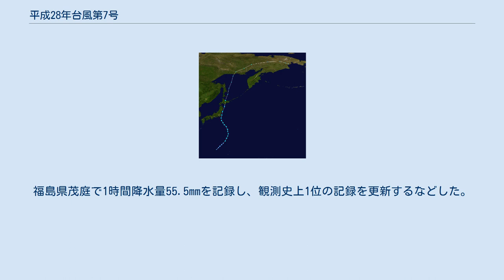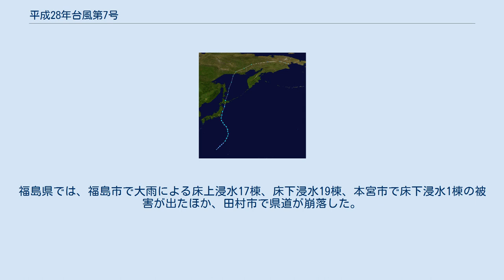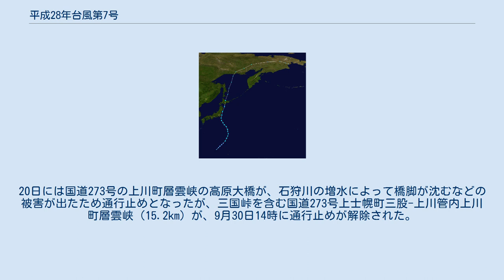平成28年台風第7号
平成28年台風第7号（へいせい28ねんたいふうだい7ごう、アジア名：Chanthu、命名:カンボジア、意味:花の名前）は、2016年（平成28年）8月14日に発生した台風。
東日本から北日本にかけての広い範囲に大雨を中心に影響を及ぼし、北海道に上陸した。
 2016年最初に日本に上陸した台風となったほか、9年ぶりに北海道に上陸した台風、そして23年ぶりに本州などに上陸せず北海道に直接上陸した台風となった。
 この台風と、同年の台風11号・9号・10号等による災害は、政府により激甚災害に指定された。
 進路図 2016年8月10日にフィリピンの東で形成が始まった低気圧93Wについて8月11日15時（協定世界時11日6時）、気象庁は熱帯低気圧として観測を開始した。
同日21時、台風に発達する可能性があるとして熱帯低気圧情報の発表を開始し、合同台風警報センター（JTWC）は12日6時30分（協定世界時11日21時30分）にTCFA（熱帯低気圧形成警報）を発令。
13日15時（協定世界時13日6時）に熱帯低気圧番号09Wを割り当てた。
09Wは14日3時（協定世界時13日18時）にマリアナ諸島の北緯20.9度、東経142.9度で台風になり、アジア名チャンスー（Chanthu）と命名された。
台風はやや発達しながら15日から16日にかけて小笠原諸島及び伊豆諸島の東海上を北上し、一旦勢力を弱めたものの、17日になってから再発達し、2時前後に千葉県銚子市沖を通過。
その後も関東・東北沖を陸地に沿うように北上し、同日9時に中心気圧980ヘクトパスカルという最低気圧を記録した。
更に発達した台風は同日12時に最大風速30メートルを記録し、初めて暴風域を伴うようになった。
これは、台風の構造が温帯低気圧に変わる過程で寒気を取り込み、温帯低気圧として発達したためと思われる。
そして17時30分頃、北海道の襟裳岬(様似町)付近に上陸した。
18日3時、オホーツク海の北緯47.7度、東経144.6度で温帯低気圧に変わった。
 この台風により、東日本から北日本にかけての広い範囲で大雨による被害が出た。
16日夜から17日にかけて、北海道の広い範囲で大雨が降り、16日0時から17日24時までの総雨量は胆振地方の白老町森野で233.5mm、日高地方の浦河町中杵臼で207.5mmとなった。
また、根室市納沙布で42.5mm（17日0時28分まで）、江別市江別で40.0mm（16日20時50分まで）の1時間雨量となり、いずれも統計開始以来の極値を更新した。
さらに17日19時40分までの3時間雨量は、河東郡上士幌町ぬかびら源泉郷で108.0mm、富良野市富良野で86.0mmに達し、いずれも統計開始以来の極値を更新。
17日の日降水量は、上川郡美瑛町白金で157.5mm、上士幌町三股で146.0mmとなり、どちらも統計開始以来の極値を更新した。
関東地方では、16日夜から17日明け方にかけて、千葉県と茨城県を中心に大雨となった。
茨城県土浦市では65.5mmの1時間降水量となり、観測史上1位の記録を更新。
その後17日朝以降は台風一過で晴れ、台風による暖かい空気の影響で、群馬県館林市で39.6度を観測するなど、内陸部を中心に猛暑日となった。
東北地方でも太平洋側を中心に大雨が降り、多くの地域に一時土砂災害警戒情報が発表されていた。
福島県茂庭で1時間降水量55.5mmを記録し、観測史上1位の記録を更新するなどした。
そして北海道では、台風の上陸により大雨のみならず暴風も記録的なものとなった。
17日19時45分には釧路市で最大瞬間風速43.2m/sを観測し、観測史上1位の記録を更新。
最大風速については、31.8m/sを観測した釧路市をはじめ、大津で24.7m/s、鶴丘で24.0m/s、小清水で21.0m/s、白糠で19.6m/sとなるなど、いずれも観測史上1位の記録を更新した。
 台風による交通への影響や被害が相次ぎ、外房線で16日20時40分頃から終電まで大原-安房鴨川で運転見合わせとなって上下線9本が運休し、約500人に影響が出た。
常磐線では通常より本数を減らして運転。
また水郡線では、常陸大子-郡山間で運転を見合わせ、烏山線も全線で運転を見合わせた。
山形新幹線は17日、福島-新庄間で始発から午前中いっぱい運転見合わせとなったほか、JR北海道でも特急12本を含む計54本が運休または部分...